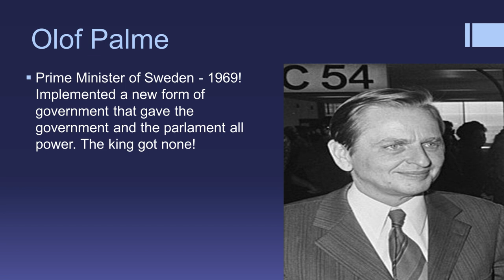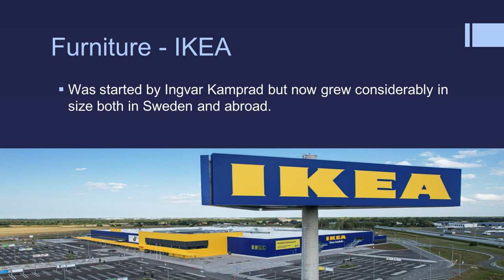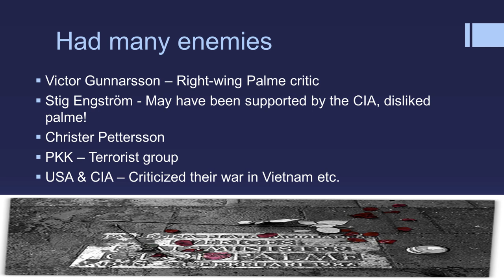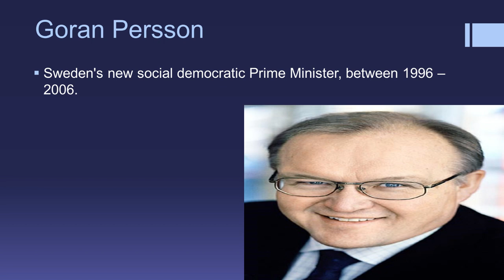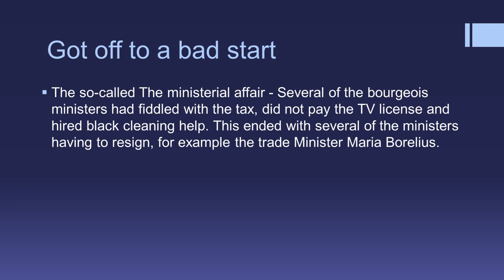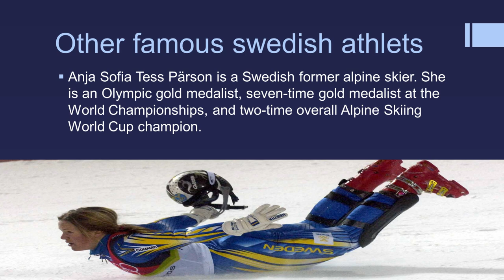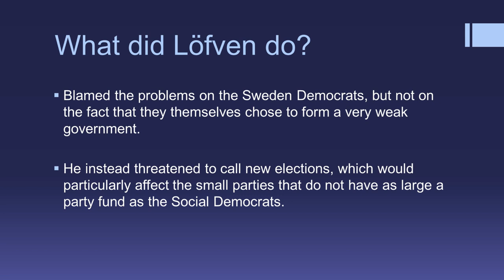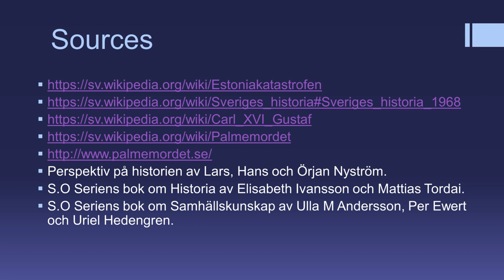Swedens history - From the 70s to 2015 - A short lecture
Hi there! In this lecture i will talk about the swedish history from 1970 to 2015. I will always finish with my sources.